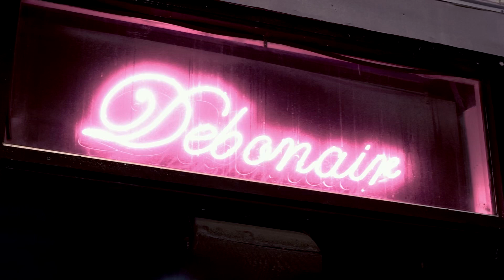Social Scene Halloween Bar Crawl Chicago Short Cut